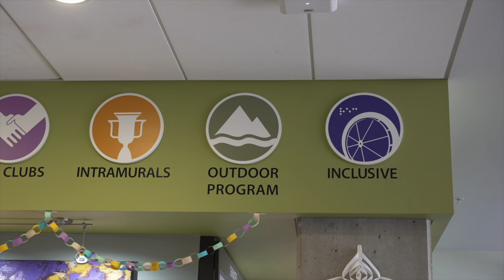Meet Caley - Day of Giving 2024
Meet Caley, one of Campus Rec's 2023 Student Employee Scholarship recipients! Caley is a junior studying public health, and has worked at Campus Rec for a year and a half.
Student employees like Caley invest a lot of time and energy into working at Campus Rec and supporting our members and visitors. The Campus Rec Student Employee Scholarship Fund is one way that Campus Rec invests back into our outstanding and hard-working student staff. All money raised goes directly to our student employees in the form of scholarships to help them complete their education.
This video was filmed and produced by Campus Rec student employees! Thank you to Haitham for filming, editing and producing the video, and to Caley for being featured in the video and sharing her story.